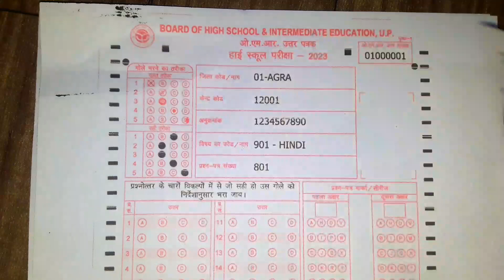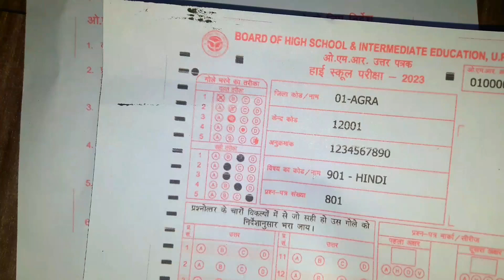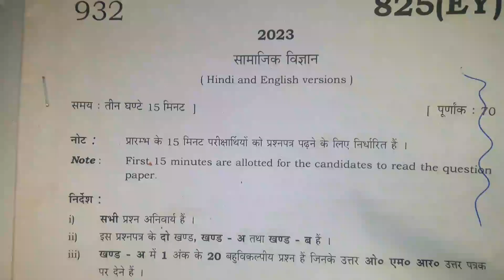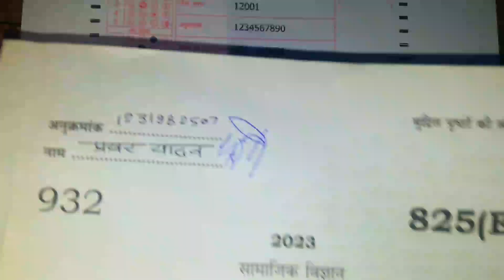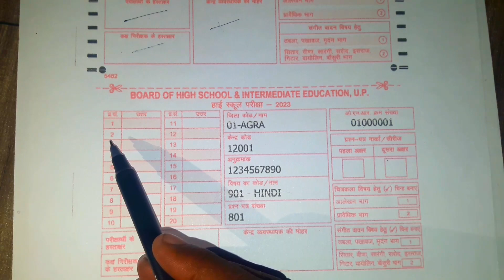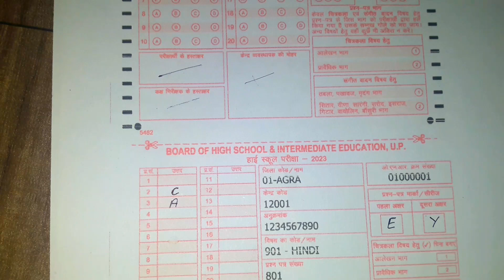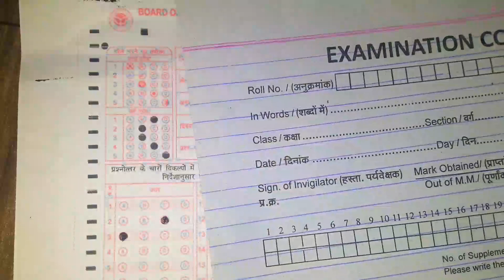OMR sheet kaise bhari jati hai board exam / How to fill OMR sheet in Board Exam / copy kaise likhen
OMR sheet kaise bhari jati hai board exam?How to fill OMR sheet in Board Exam? OMR शीट कैसें भरें?
copy kaise likhen Board exam mein copy kaise likhen

Hindi model paper 2023. बोर्ड परीक्षा हिंदी माॅङल पेपर का सम्पूर्ण हल। Board exam class 10th

2023 board exam mein omr sheet kaise bhare
how to fill omr sheet in board exam class 10
omr sheet
omr sheet bharne ka tarika
bihar board omr sheet kaise bhare
10th class ka omr sheet kaise bhare 2023